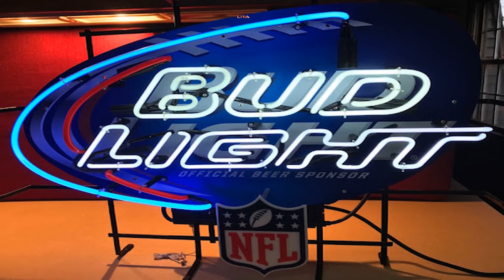Bud Light NFL Neon Sign | Affordable Neon Sign For Your Gaming Room Decorations | Buy Yours Now!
The bud light NFL is great for adding brightness and designs to your room. Low power consumption neon sign.

🔜Hot Products